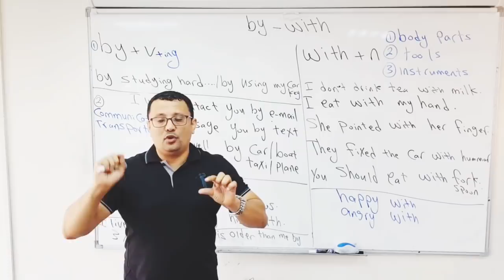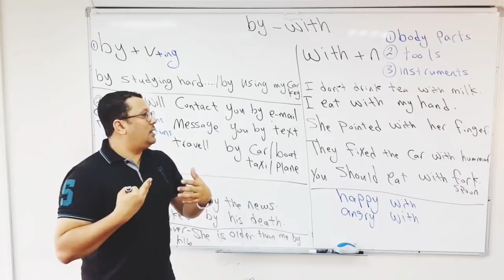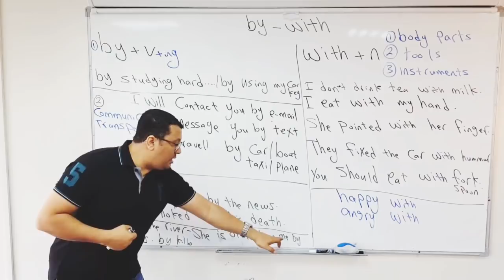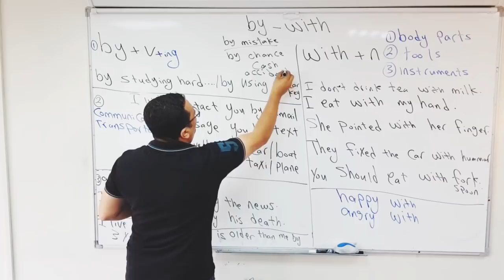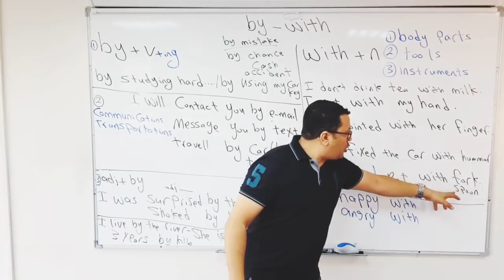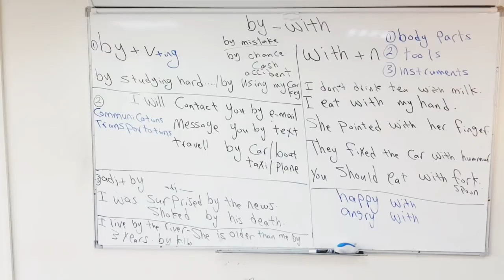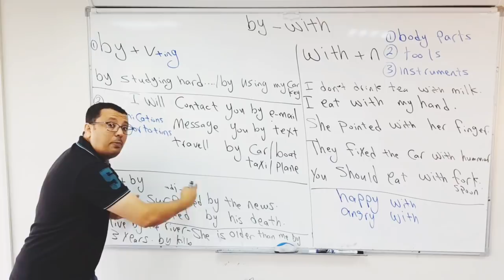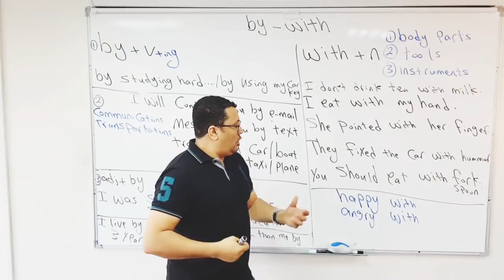شرح باللغة العربية ثم باللغة الإنجليزية عن الفرق بين with و by- المستوى السادس الحلقة رقم ٥٢